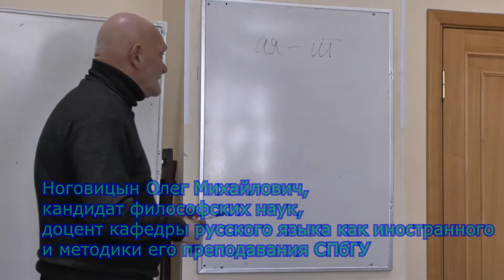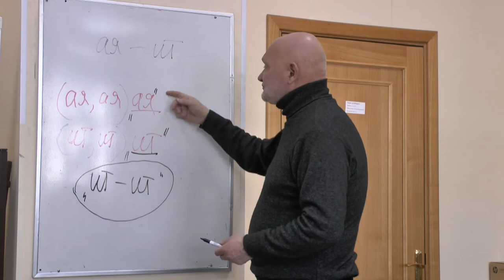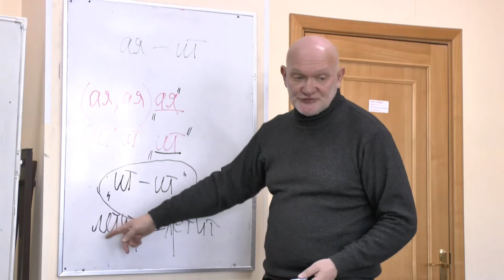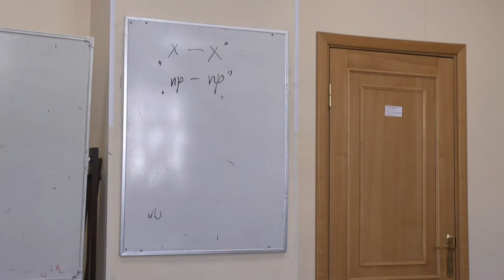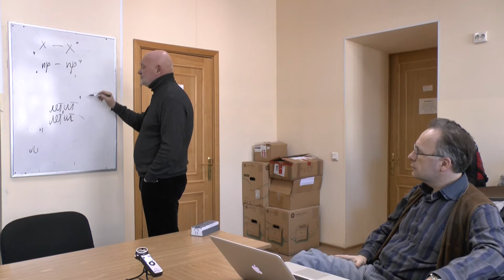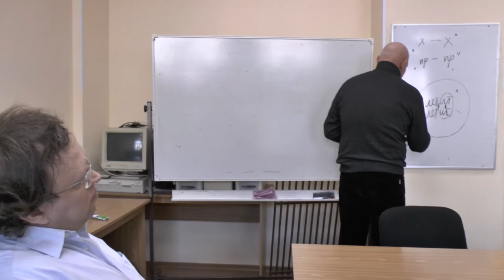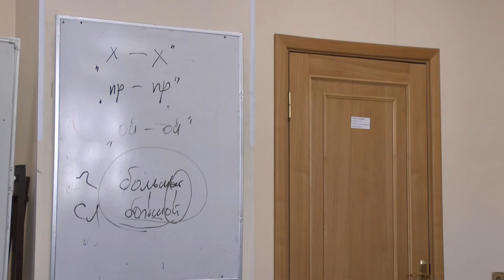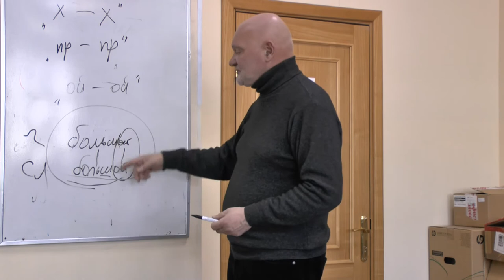Ноговицын О.М. "Язык и логика - 8" (философия), семестр 2013/14 - 15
Продолжение постоянно действующего с 2006 года авторского философского семинара Ноговицына Олега Михайловича. "Онтология формы". Построение философской системы на основе простых интуиций от начала. Философия. Онтология. Метафизика. Очередное заседание нового сезона 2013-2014 гг. На этом семинаре вернулись к обсуждению грамматической формы метафоры. Состоялся 24.04.14.
Докладчик: Ноговицын Олег Михайлович (к.ф.н, доцент кафедры русского языка как иностранного и методики его преподавания СПбГУ).
Оппоненты: Гатиятуллин Булат (к.ф.н), Данилов Игорь (к.ф.н.), Зайцев Игорь (к.ф.н.), Стекольников Александр (к.б.н.), Товтин Владимир